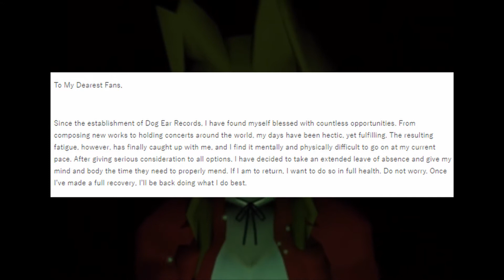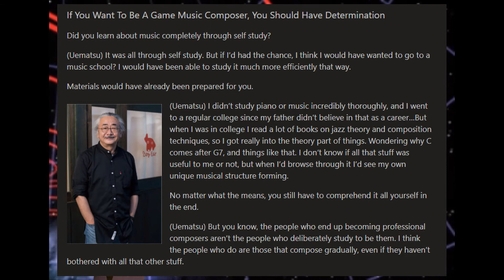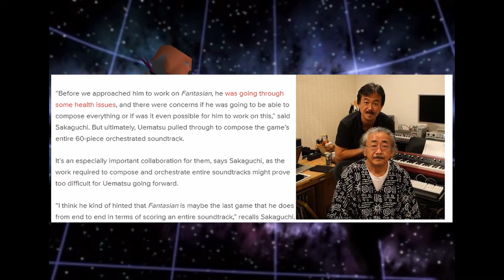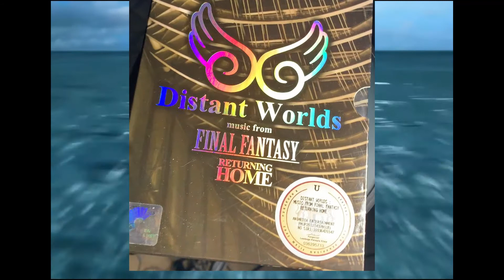Nobuo Uematsu's Last FULL Soundtrack? | Fantasian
Nobuo Uematsu's Last FULL Soundtrack?  | Fantasian |  I was disheartened to learn that Nobuo Uematsu might have created his last full video game soundtrack for the game, Fantasian.  Fantasian is a game for Apple Arcade created by Hironobu Sakaguchi of Mistwalker.  Hironobu Sakaguchi is the famed creator of the Final Fantasy series and he has been collaborating with Nobuo Uematsu for 35 years, but it looks like Nobuo Uematsu might slow down his music composition projects due to health issues.

Let's celebrate Nobuo Uematsu and his music!

Timestamps ⏱️
0:00  Intro
0:26  9/20/2018 - Nobuo Uematsu announces that he will be taking a leave of absence from work for the rest of 2018 due to health issues
1:22  8/15/2019 - Nobuo Uematsu provides more details on his health issues
3:28  3/3/21 - Hironobu Sakaguchi mentions that Fantasian might be the last full soundtrack that Nobuo Uematsu will compose due to health issues